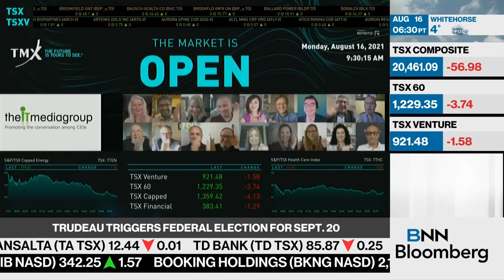ITMG Celebrates 10 Years: Messages From Our Executive Community